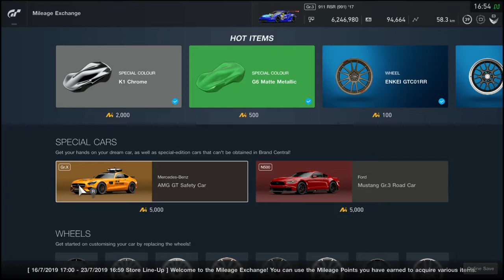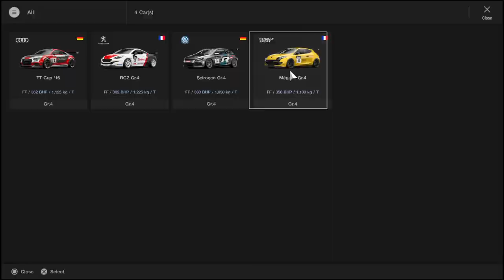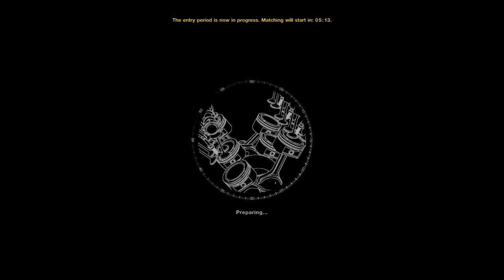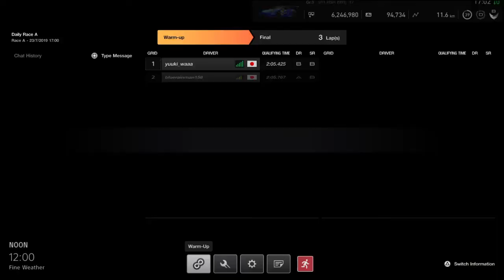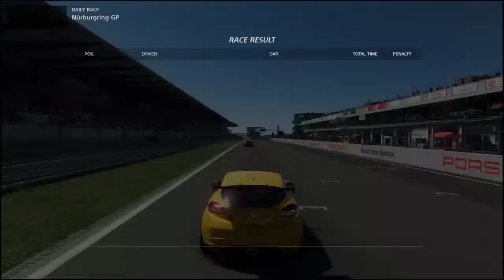Gran Turismo™SPORT_20190723171123